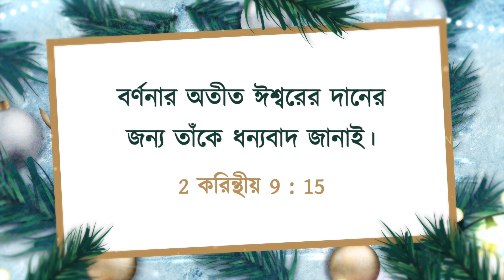যীশুর সাথে চলা | ভাই মোহন সি লাজারাস | ডিসেম্বর 2 | Bengali